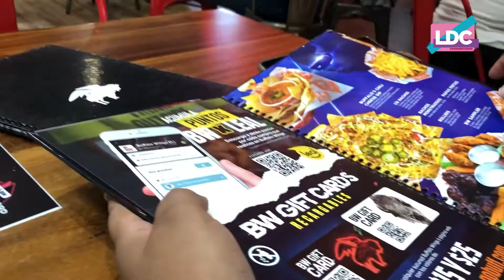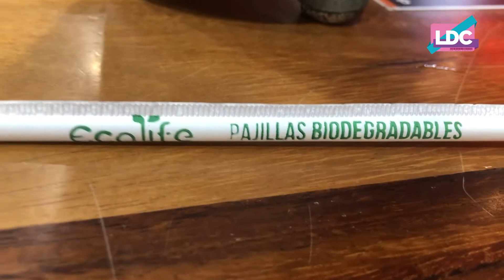Agrandando nuestro combo de alitas por .95 ctvs | LDC